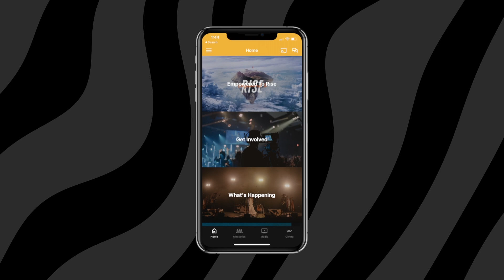My Testimony | Isaiah Saldivar | Without Walls Church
From living in literal darkness and running away from God, to being overcome with God's love and conviction, Isaiah Saldivar shares his testimony about his journey to salvation. We find hope that regardless of our past or current situations, God is able to save us and empower us to live out his ultimate purpose for our lives.

Join us service online every Sunday at 10am (MST).

We would love to hear how God is touching your life through this ministry!